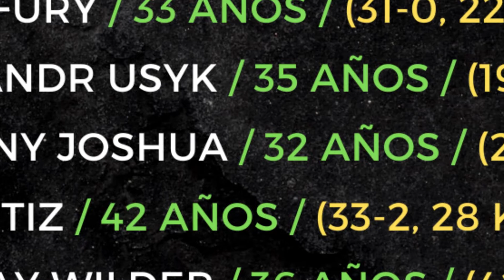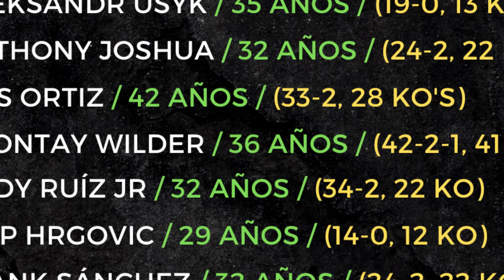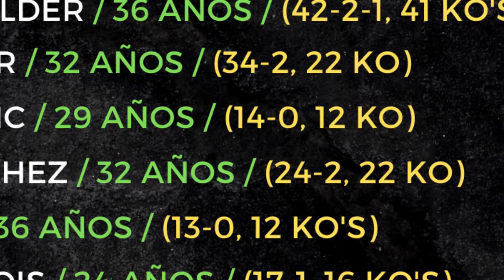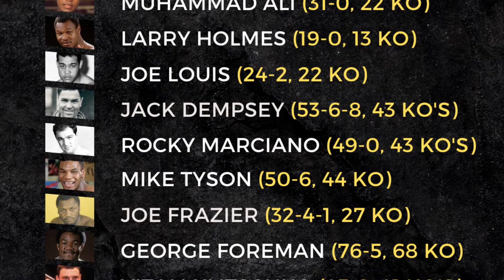El ring de GDP (Episodio 3)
Todo sobre la división de los pesos completos y la comparación con los más históricos, en ilustrado análisis del recién confirmado tiro entre George Kambosos y Devin Haney y una recapitulación de la charla con el Kochulito sobre lo que podía pasar con Berchelt.

Aviéntate el capitulo 3 de El Ring de GDP